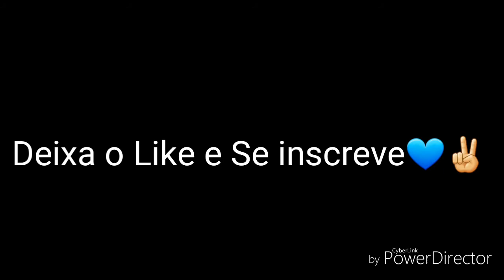MC Pedrinho - Garota Linda (DJ THG) - Lançamento 2019